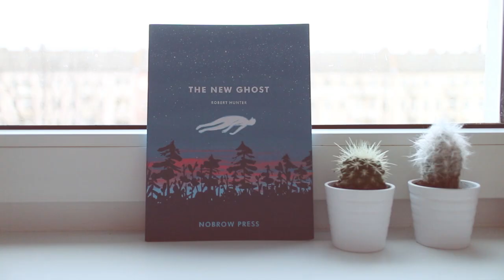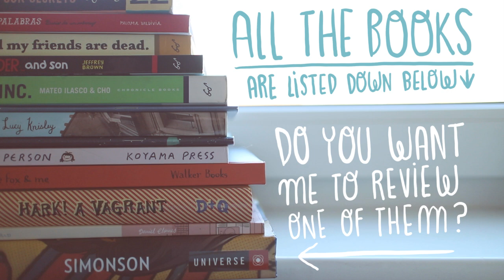Book Haul ~ Frannerd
Books I bought, books I brought with me from Chile

-Creative, Inc. by Meg Mateo Ilasco and Joy Deangdeelert Cho

-Hark! a Vagrant by Kate Beaton

-Jane, The Fox and Me by Fanny Britt and Isabelle Arsenault

-Juniper Girls by Anke Weckmann

-All my friends are dead by Avery Monsen and Jory John

ABOUT ME

Blog Español
Sandianerd.blogspot.com

Etsy Shop